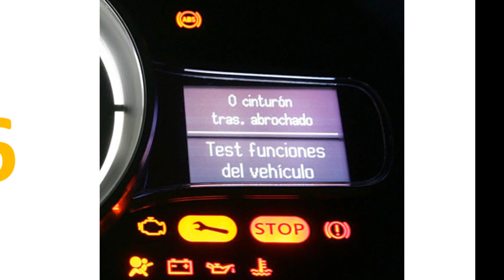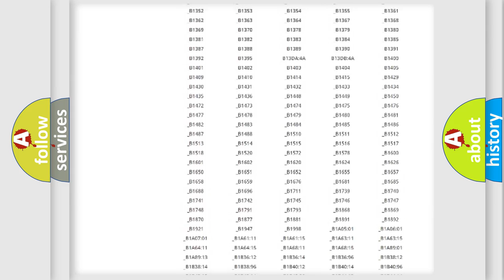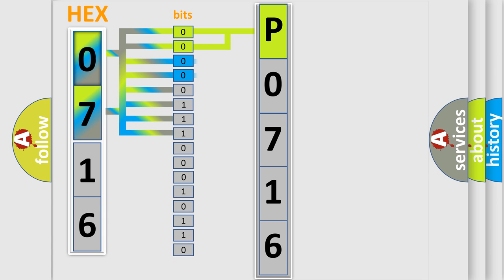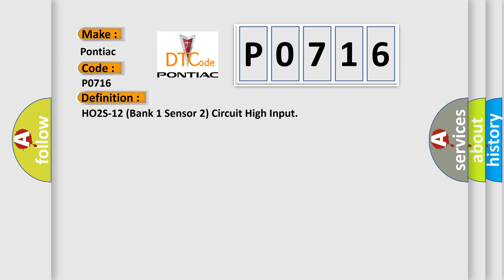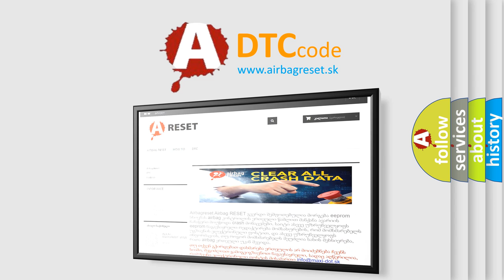DTC Pontiac P0716 Short Explanation